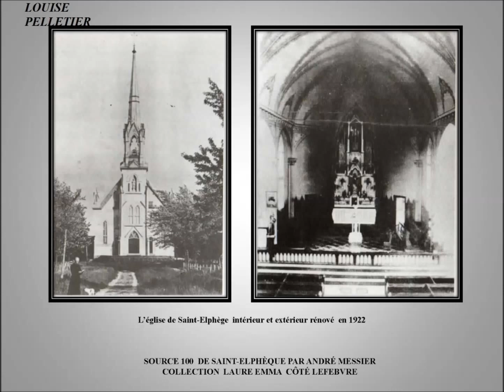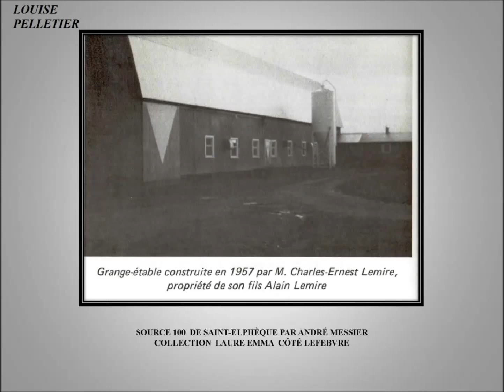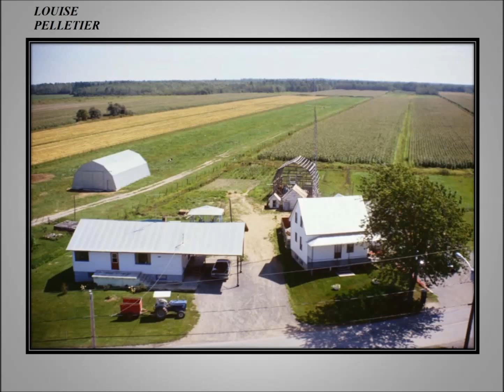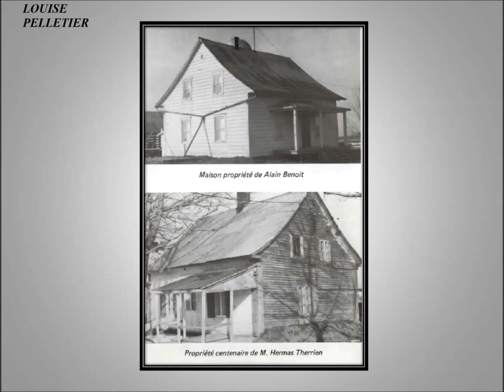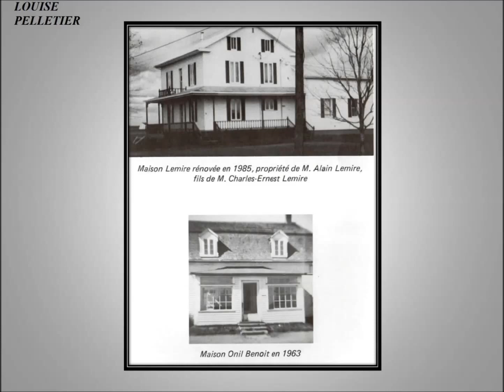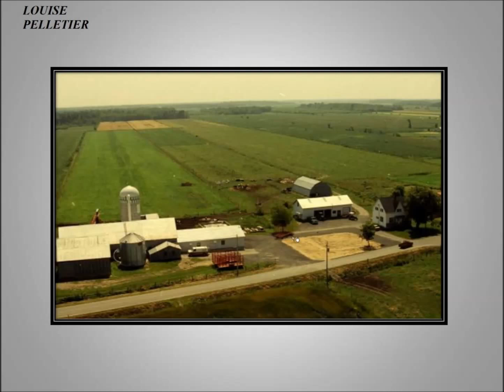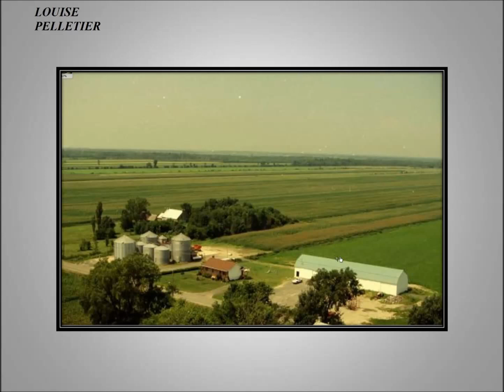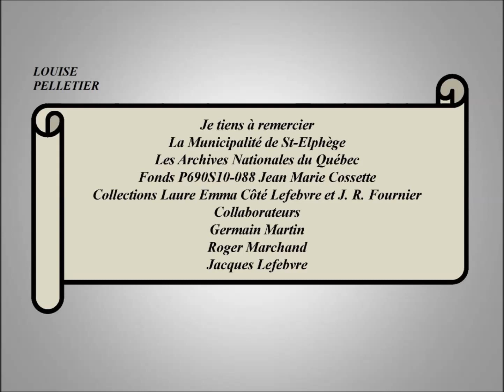Saint-Elphège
La paroisse de Saint-Elphège en image par Louise Pelletier historienne recherchiste le 19 novembre 2014